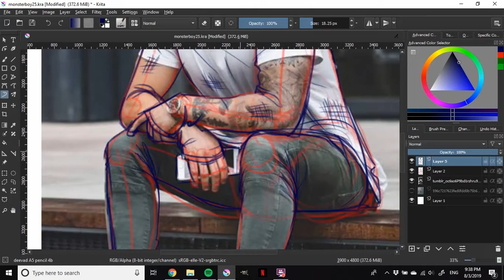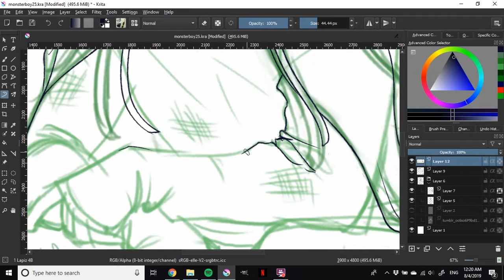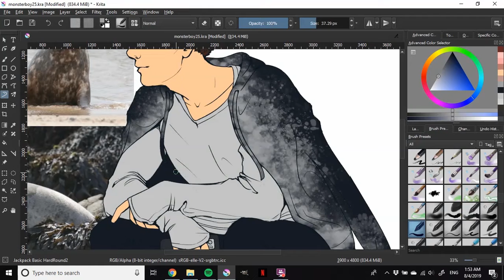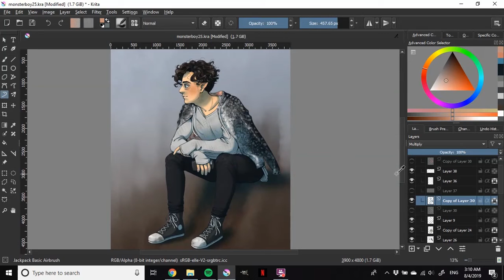Selkie Boy Process Video